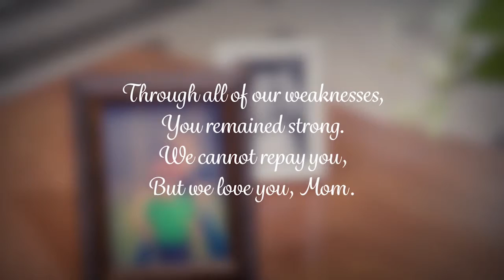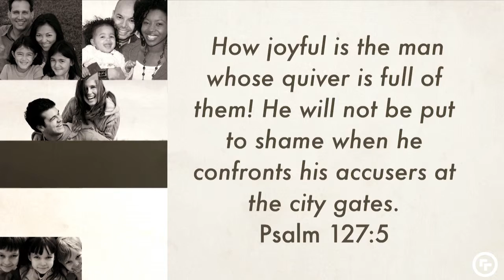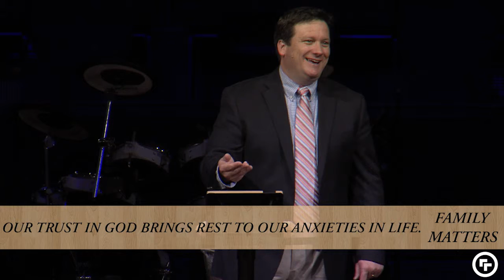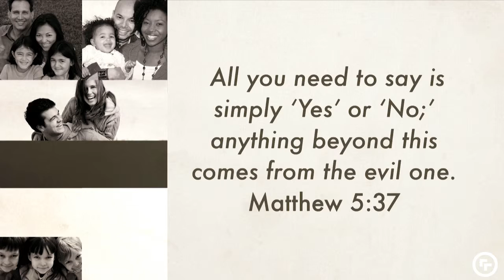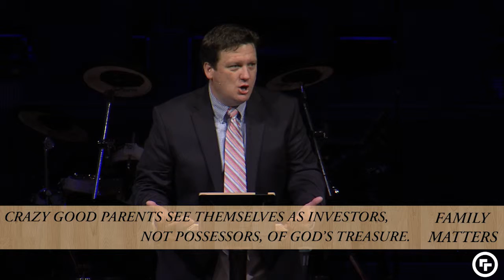2 - Crazy Good Parents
Speaker - Pastor Wayne Bray
Campus - Downtown
Service - 11:15